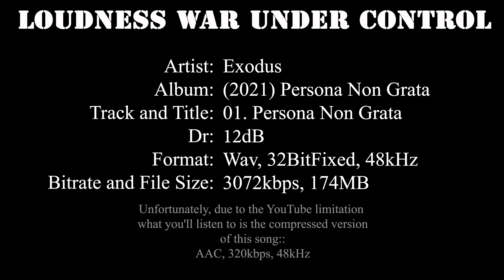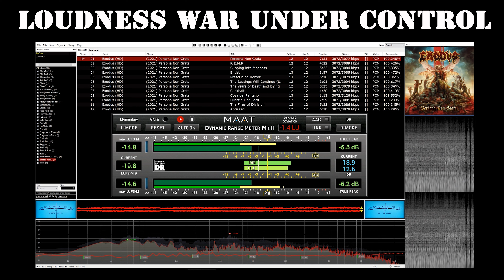Dynamic Range Matters - Exodus - (2021) Persona Non Grata